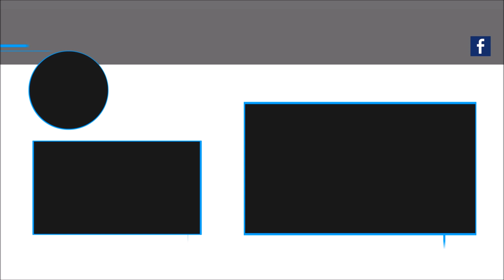Clash Royale CAMPEONATO CORONA ! SERIE GLOBAL ! (Sneak Peek) Nuevo evento eSport !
Se vienen Clash Royale Campeonato Corona , serie global !! Crown championship global series ! Primer campeonato a nivel mundial de Clash Royale para elegir a los mejores jugadores del mundo !
Mas detalles en el directo de mas tarde !

► Artistas oficiales del canal:
Tecko : @Cristiantecko
Adrian GFX: @AdrianSalinasYt